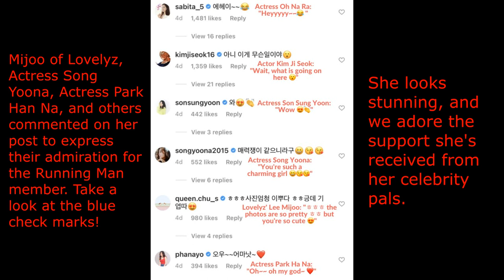Jeon So Min’s Stunning Photos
Jeon So Min's stunning gown photos have gotten a lot of attention from her celebrity friends. (JeonSoMin RunningMan LeeKwangSoo KimJongKook YooJaeSuk SongJiHyo YangSeChan HaDongHoon JeeSeokJin)